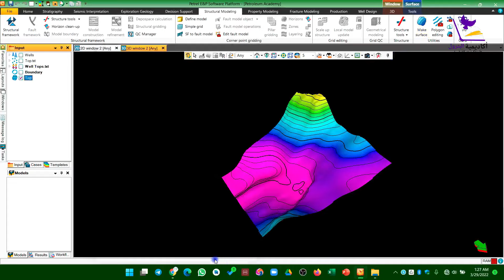دورة تدريب برنامج الـ PETREL 2018.1 كاملة مع البرنامج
طلاب ومهندسي البترول العرب من جميع دول العالم لقد فجرنا المفاجأة الكبرى وفتحنا باب التسجيل والتدريب عن بعد وبرسوم قليلة جداً تكاد أن تكون هذه الدورات مجانية ، هذه الدورات يستطيع الالتحاق بها أي طالب من أي دولة ، وبالذات طلاب اليمن الذين كانوا يعانون من الوصول إلى هذه الدورات بشكل أو بآخر باعتبارها تتوفر في محافظات محددة فقط ، أما الآن فهي بين يديك ولا تحتاج إلى تكاليف تواصل إضافية وانما ابقى في منزلك ،  والدورات التدريبية الممكن التسجيل بها حالياً مقسمة حسب الأقسام الرئيسية في الصناعات النفطية وهي كالتالي:

أولاً: قسم الاستكشاف والمكامن:

الدورة الأولى : دورة تدريب في مجال الإستكشاف والمكامن عملية النمذجة كما يحدث على أرض الواقع تماماً باستخدام برنامج الـ بتريل ، مع توفير البرنامج وفريق دعم عن بُعد إن واجهت مشكلة في تثبيت البرنامج ، ورابط تفاصيل هذه الدورة والتسجيل بها:

الدورة الثانية : دورة تقييم التكوينات الطبقية والمكامن النفطية وحساب كمية الطين في الطبقات الرملية مع عمل المضاهاة بين الآبار باستخدام برنامج الـ Techlog  ،ورابط تفاصيل هذه الدورة والتسجيل بها:

الدورة الثالثة : دورة تقييم التكوينات الطبقية والمكامن النفطية وحساب كمية الطين في الطبقات الرملية مع عمل المضاهاة بين الآبار باستخدام برنامج الـ IP  ،ورابط تفاصيل هذه الدورة والتسجيل بها:

ثانياً: قسم هندسة الحفر:

الدورة الأولى: دورة مبادئ تكنولوجيا الحفر ومعرفة المحتملة عند حدوث الحفر ومعرفة الحلول المناسبة لمعالجتها ، ورابط تفاصيل هذه الدورة والتسجيل بها:

الدورة الثانية: دورة تحكم آبار والسيطرة عليها بالمستوى المتقدم مع حلول للاختبارات ، وجميع تفاصيل ومحاور الدورة موضحة في صفحة الدورة التدريبية من هنا:

ثالثاً: قسم هندسة الانتاج:

ست دورات في مجال الانتاج ، وهذه الدورات مترابطة مع بعضها ولن تكتمل خلفيتك التطبيقية القوية إلا إذا أخذتها مع بعض وهي كالتالي:

الدورة الأولى: دورة تصميم وتحليل أدائية أنظمة الانتاج باستخدام برنامج الـ PROSPER الإصدار الحديث 15 وللمزيد من تفاصيل هذه الدورة التدريبية يرجى زيارة الرابط التالي:

الدورة الثانية: محاكاة التدفق الديناميكي ومعرفة مواقع الترسبات على طول المسار الإنتاجي باستخدام برنامج الـ OLGA ، ورابط تفاصيل هذه الدورة والتسجيل بها:

الدورة الثالثة : مبادئ استخدام برنامج الانتاج العملاق وهو برنامج عملاق في محاكاة الانتاج ورابط تفاصيل هذه الدورة والتسجيل بها:

الدورة الرابعة: حل مشاكل الانتاج ورفع انتاجية الحقول النفطية باستخدام برنامج الـ PIPESIM ، ورابط تفاصيل هذه الدورة والتسجيل بها:

الدورة الخامسة: دورة تدريب تصميم ESP متقدم باستخدام الإصدار الحديث من البرنامج والذي هو PIPESIM 2020 وكيفية حساب واستنتاج مواصفات أفضل مضخة كهربائية غاطسة مناسبة لظروف البئر الحالية ، ورابط تفاصيل هذه الدورة والتسجيل بها:

الدورة السادسة: أما هذه الدورة فهي لعشاق برنامج الـ SubPUMP ولكن بإصدار 2018.2 فهو أيضاً يستخدم لتصميم مضخة كهربائية غاطسة ولكن بأسلوب مختلف وبطريقة رهيبة وحسابات أكثر تعقيداً من البرنامج السابق ، ورابط تفاصيل هذه الدورة والتسجيل بها:

تقبلوا خالص تحيات فريق أكاديمية البترول الدولية